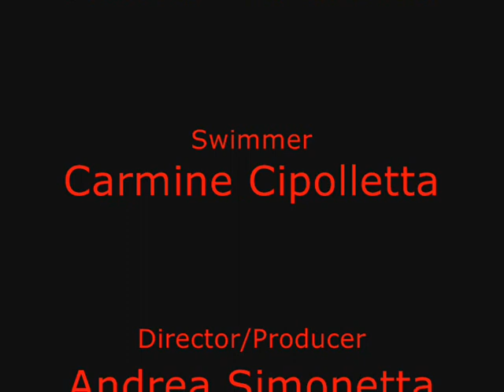Baywatch in Praga!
MITCH IN PRAHA!